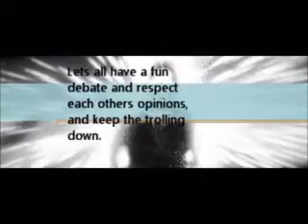Who Is Behind The Mask of Tobi????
A little discussion video and sharing our thoughts on who we think the masked man is.